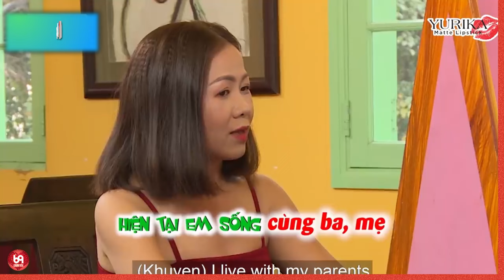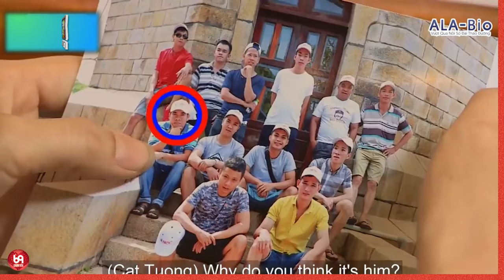Bất ngờ chia sẻ cô gái bồi bổ cho chồng nhưng chồng lại ... và cái kết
HAT_149
69 Cách Yêu là trang cập nhật những chương trình hẹn hò, ghép đôi, mai mối hot nhất hiện nay BẠN MUỐN HẸN HÒ, HẸN ĂN TRƯA, VỢ CHỒNG SON, YÊU LÀ CƯỚI, MAI MỐI CÙNG NGƯỜI LẠ